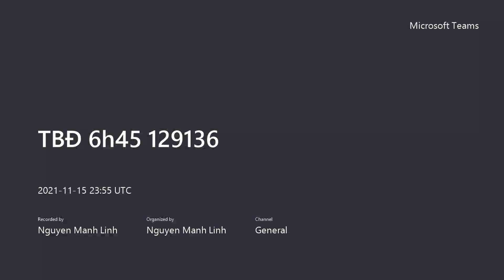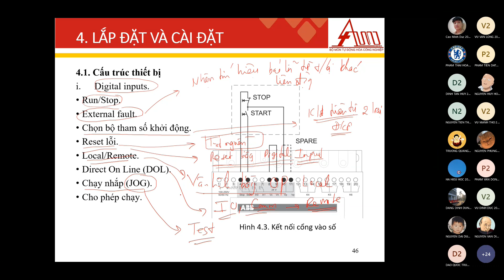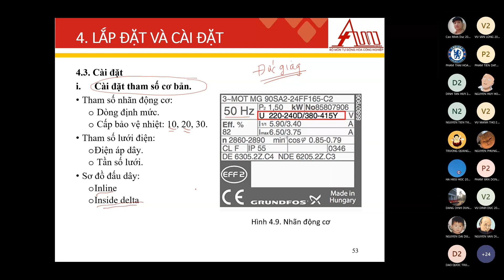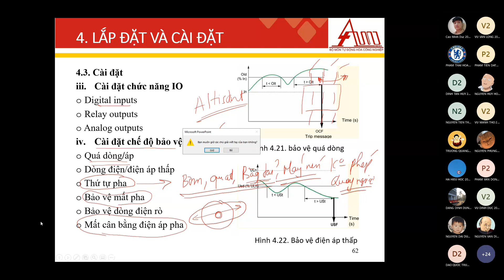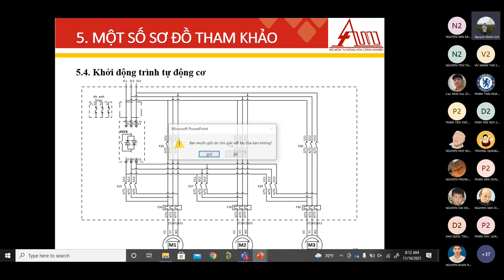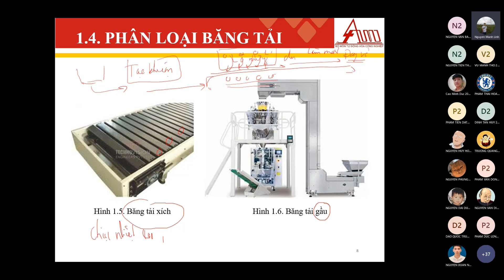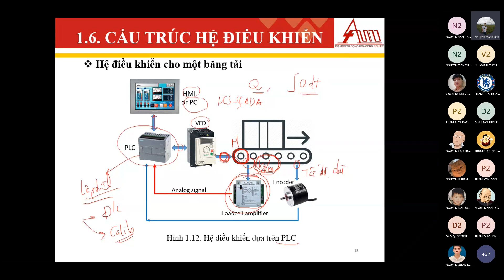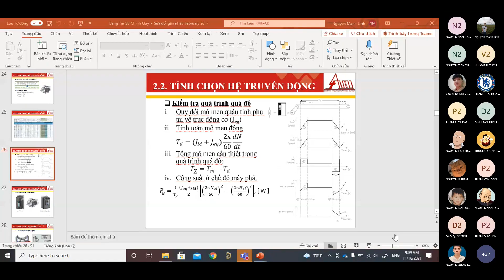HUST - Trang Bị Điện - TBĐ 17.11 sơ đồ khởi động mềm. ( có thi ) . giới thiệu hệ băng tải